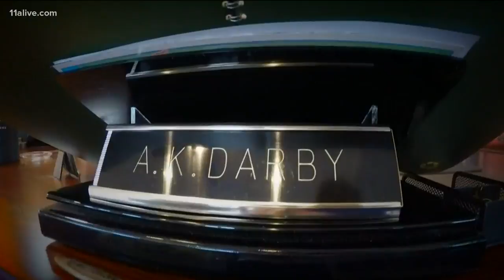After a year on the ground, where does the Boeing 737 MAX go from here?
The aircraft still has several struggles to overcome, but aviation expert witness Kit Darby says these planes will fly again. The only question is when.